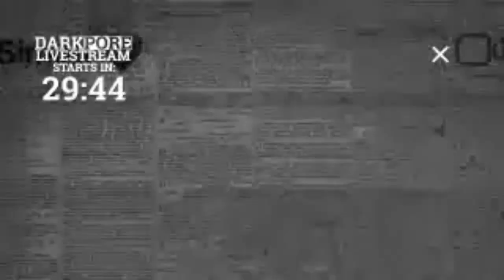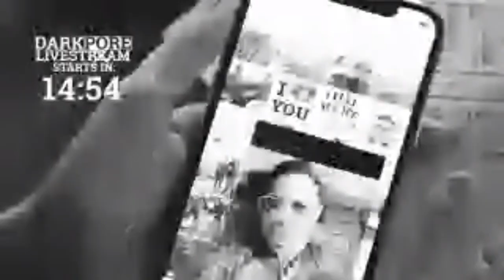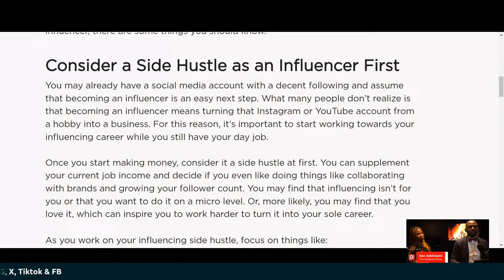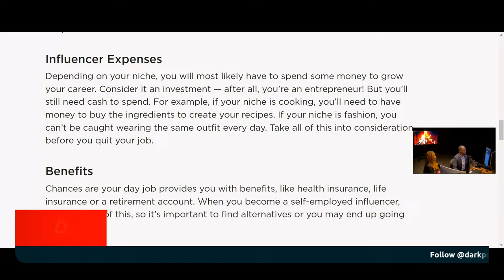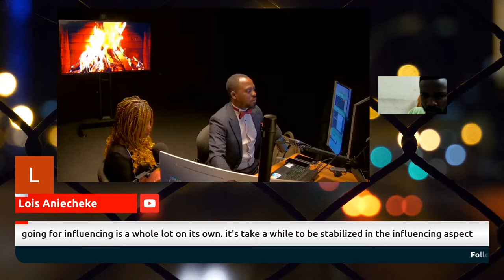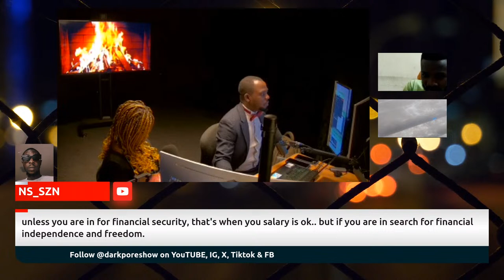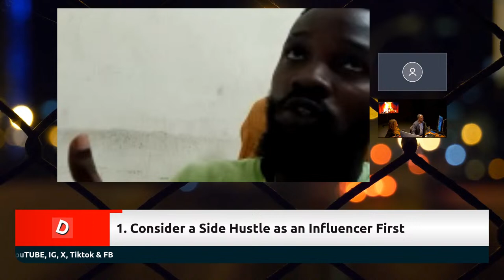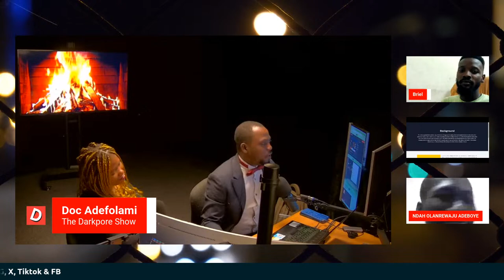Should YOU Quit Your Day Job To Become An Influencer?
Can you build a career off social media influencing? How do you make a decision to switch into influencing? Can you become rich off YouTUBE, Instagram, X , Facebook, Tiktok? How do you overcome the saturation in media productions? Can you blow big on influencing? These are the questions we seek to answer